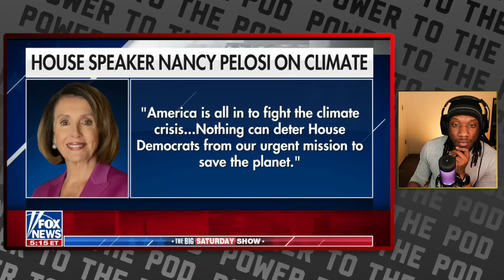This was the HARDEST Fox News show to watch